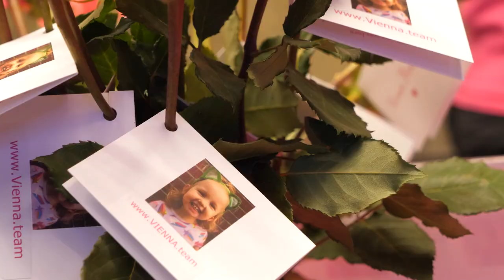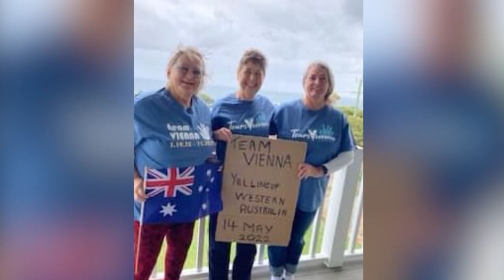VIENNA remembered on ALL 7 CONTINENTS! Documentary FILM by Team Vienna 4 SUDC Awareness in 2023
Team VIENNA 4 SUDC Awareness Inc, 501(c)(3) nonprofit

Never in a million years did I ever think one of my healthy children would fall asleep watching TV at home and stop breathing. This happened to my family when we lived in Holmdel, NJ, and now I am on a mission to educate the world about my youngest daughter Vienna Carly Savino and SUDC- Sudden Unexplained Death in Childhood (SIDS Part 2, in kids 1-18 years old).  Vienna was only 2.8 years old when she died, and now 5 years later, we STILL do not have a cause of death for my little darling toddler. She should have turned 8 on January 19, 2023.

Despite my husband and I both being physicians, we never heard of SUDC until it happened to us on 11-12-17. Since we do not learn about this in medical school, residency, or conferences, SUDC is scarcely known in the medical community and therefore, the general public.

Our fundraiser is specifically to raise funds for VIENNA'S DOCUMENTARY FILM-- to continue to share her story around the world while educating about SUDC, to inspire research and discussion about this unknown medical tragedy—ultimately to uncover causes and prevent this from happening to other families. It is devastating, and we (along with Vienna’s big sister and big brother) feel her loss every single day.

SUDC affects apparently healthy kids 1-18 years old who, mostly, fall asleep and never wake up. After a thorough investigation, including an autopsy, death scene investigation, and medical record review, there is still no explanation. Even Vienna’s genetic studies (as part of a research study) did not reveal a cause of death. The incredible Robert’s Program (Boston Children’s Hospital) is 1 of 4 different research studies in which we are enrolled to hopefully uncover clues about this medical mystery.

ALL DONATION AMOUNTS ARE MUCH NEEDED AND APPRECIATED, no matter how small. If you choose to donate $150 or more, you can be listed as a sponsor for Vienna's Walk 4 International SUDC Awareness (May 20, 2023, virtually and in person, indoors at Bell Works in Holmdel, NJ- on 6th Annual Vienna's Day of International SUDC Awareness). If you choose to donate $500 or more, you can be listed in the credits of Vienna's film. Since Team Vienna 4 SUDC Awareness Inc is a 501(c)(3) nonprofit, donations are tax-deductible.

THANK YOU SO MUCH for caring and for your help! We could not do this without you.  As a team, we can continue to make waves 4 Vienna and SUDC, so ultimately, other parents will be spared our devastating, life-long tragedy.

Heartbroken but surviving,
Dr. Denise Wunderler, DO, FAOASM
-Mom of 3, including Vienna
-Co-Founder, The SUDC Coalition
-Sports Medicine Physician, Harley-Davidson Motor Company
-International Team Physician, USA Volleyball/FIVB